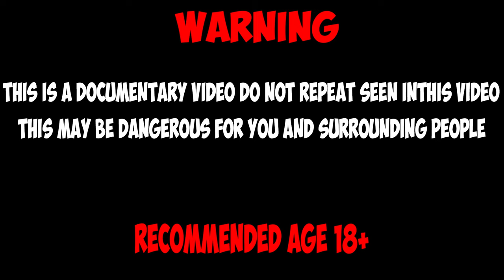GOT A HUNGRY SNAKE AT HOME! WHAT IF YOU GIVE A NEWBORN MOUSE TO A SNAKE? [Live feeding]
Feeding thawed mouse pups to snakes is a common practice in herpetoculture because it provides several essential benefits and nutrients crucial for their health and well-being. Here's why thawed mouse pups are an appropriate food source for snakes and what beneficial nutrients they offer:

Why Snakes Need Thawed Mouse Pups:
Nutritional Balance: Thawed mouse pups offer a well-rounded nutritional profile that is vital for snakes. They provide a balanced combination of proteins, fats, and other essential nutrients that snakes require for growth, maintenance, and reproduction.

Convenience: Thawed mouse pups are readily available and can be stored for extended periods in a frozen state. This convenience ensures that snakes receive a consistent and nutritionally balanced diet without the need for live prey, which can sometimes be difficult to source or handle.

Safety: Feeding thawed rather than live prey minimizes the risk of injury to the snake. Live mice can potentially harm a snake with their teeth or claws, especially if the snake is smaller or less aggressive.

Nutrients Provided by Thawed Mouse Pups:
Proteins: Mouse pups are an excellent source of high-quality protein, which is essential for muscle development, tissue repair, and overall growth. Proteins also support the production of enzymes and hormones critical for the snake's metabolism.

Fats: The fat content in mouse pups provides a concentrated energy source for the snake. Fats are crucial for maintaining energy levels, supporting reproductive functions, and insulating the body. They also help in the absorption of fat-soluble vitamins.

Vitamins: Mouse pups contain essential vitamins such as vitamin A and vitamin D. Vitamin A is important for vision, skin health, and immune function, while vitamin D is crucial for calcium metabolism and bone health. These vitamins help ensure the snake remains healthy and active.

Minerals: Thawed mouse pups provide important minerals such as calcium, phosphorus, and iron. Calcium and phosphorus are vital for bone health and metabolic functions, while iron is essential for oxygen transport in the blood.

Water Content: Mouse pups have a high water content, which helps keep the snake hydrated, especially in captivity where access to natural water sources may be limited.

In summary, thawed mouse pups are an ideal food source for snakes because they offer a comprehensive range of nutrients necessary for their health. They provide proteins, fats, vitamins, and minerals in a safe and convenient form, ensuring that snakes receive a balanced diet that supports their overall well-being.